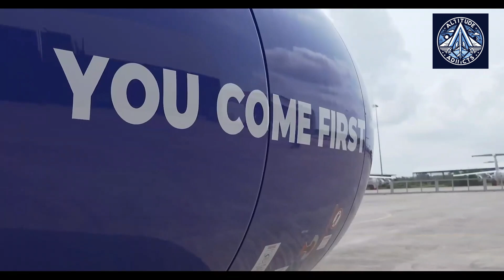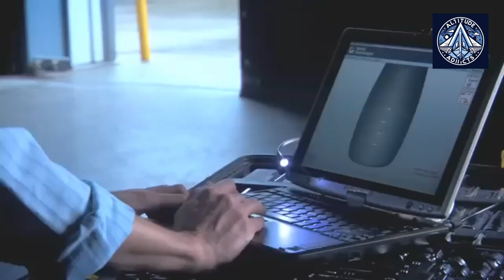Pratt & Whitney GTF Engine - Indian Go First and Indigo Airlines with Airbus A320neo Fleet Suffer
The Pratt & Whitney GTF engine, once hailed as a revolutionary advancement in aviation technology, has faced significant challenges in recent years. These issues have had a profound impact on Indian airlines, particularly Go First and Indigo, which heavily relied on the Airbus A320neo powered by these engines.

The GTF Engine's Troubles

The GTF engine has been plagued by a variety of problems, including engine vibrations, early component wear, and frequent mid-air shutdowns. These issues have led to frequent engine removals and extended downtimes, disrupting airline operations and causing significant financial losses.

Impact on Indian Airlines

Go First and Indigo, two of India's leading airlines, have been particularly hard hit by the GTF engine crisis. The frequent engine failures have resulted in operational disruptions, flight cancellations, and passenger inconvenience. These airlines have faced significant financial losses due to the increased maintenance costs and lost revenue.

To mitigate the impact of the engine problems, Go First and Indigo have taken measures such as wet leasing planes from other airlines. While this has helped to maintain their operations, it has also incurred additional costs.

The Wider Implications

The GTF engine crisis has had wider implications for the Indian aviation industry. The grounding of aircraft has led to a shortage of capacity, affecting passenger travel and impacting the economy. The reputation of the Indian aviation industry has also been tarnished due to the frequent operational disruptions.

The GTF engine crisis has been a major setback for Indian aviation. The challenges faced by Pratt & Whitney and the airlines affected by the issue have raised questions about the reliability and safety of this engine technology. The future of the GTF engine and its potential for improvement remains uncertain.